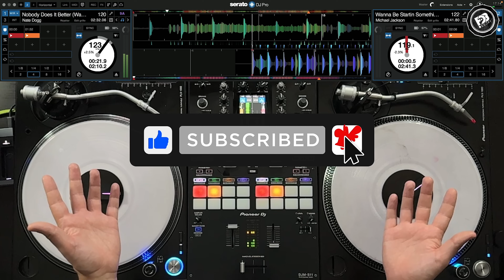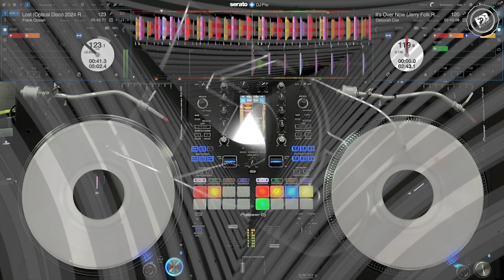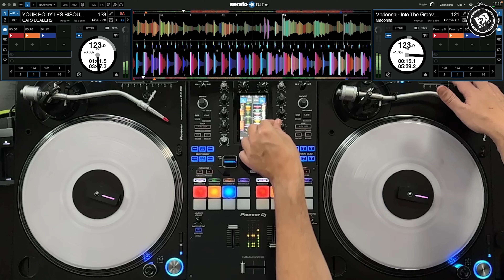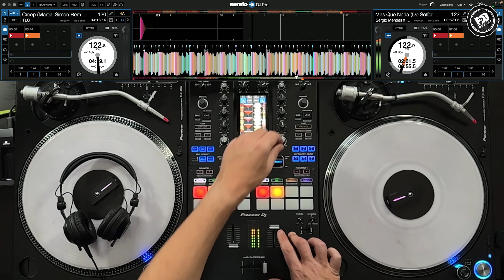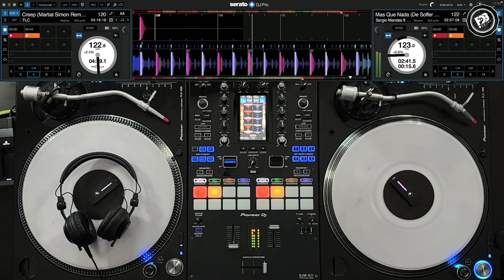FUNKY HOUSE & NU DISCO MIX 2024 | #05 | The Best of Funky & Disco House 2024 Mix Live By Deejay FDB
▫︎ 💿🎚️🎛️🎚️💿 MY SETUP :

🎧 AUDIO :
Pioneer DJM S11
Pioneer PLX 1000
M-AUDIO 192/6 air
Shure Mv7x
MWM Phase
KRK Rokit
ortophon concorde

💻 Macbook Pro

Lumix G7
elgato ring light
elgato stream deck

FUNKY HOUSE & NU DISCO MIX 2024 | #5 | The Best of Funky & Disco House 2024 Mix Live By Deejay FDB

Tracklist:

0:00 nate dogg - nobody does it better (wantigga remix)
2:30 michael jackson - wanna be startin something (kamarena remix)
4:36 culture club - i'll tumble 4 ya (martial simon remix)
8:14 les bisous - touch me
11:25 frank ocean - lost (optical disco 2024 remix)
16:22 deborah cox - it's over now (jerry folk rmx)
18:11 cats dealers - your body (les bisous remix)
22:38 madonna - into the groove (andrea cecchini edit)
27:35 tlc - creep (martial simon remix)
31:13 sergio mendes ft black eyed peas - mas que nada (de soffer remix)